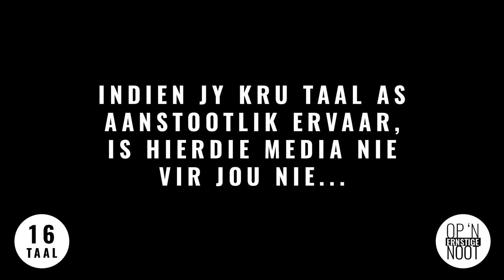Op 'n Ernstige Noot Ep 005 (Cliffie aka Riool)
Koshuisstories, tradisies, ontgroening, oorlog, vriendskap en lojaliteit. Ek het baie foute in my lewe maar ek beskou die vriende in my lewe as my beste prestasie nog ooit.
Apple podcasts:
Terwyl die span OEN skiet drink ons ernstige koffie. As jy 'n ernstige koffiemajien (of enige industriële kombuistoerusting benodig) kliek hier en iemand sal jou kontak: